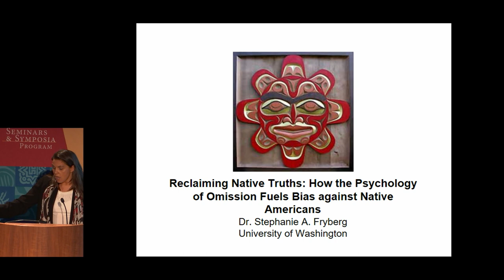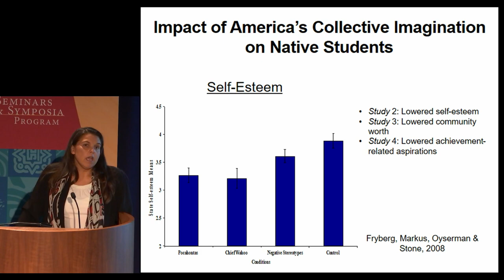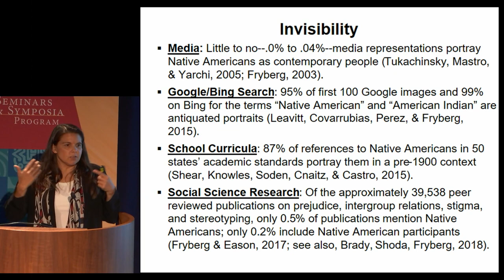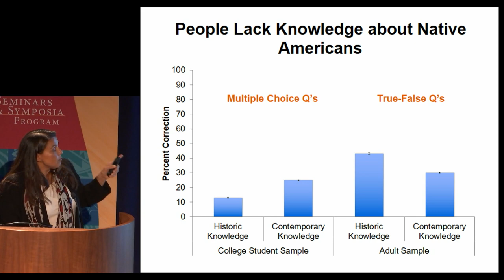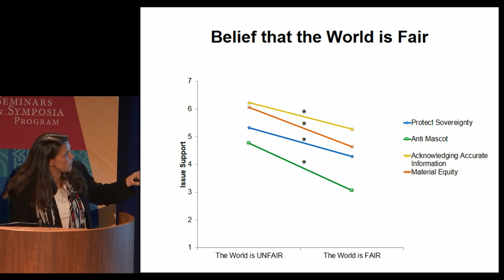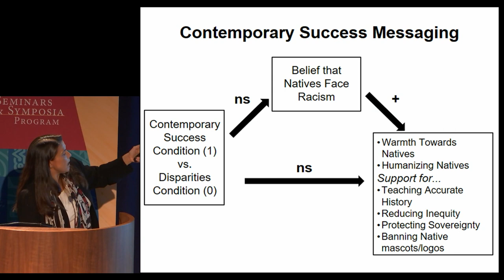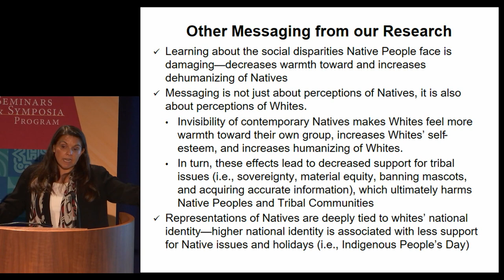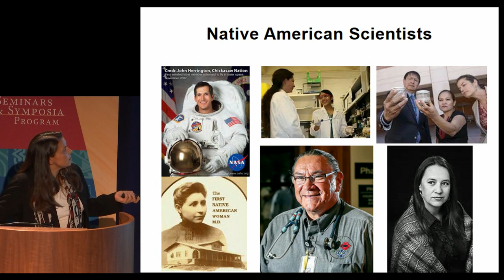Transforming Teaching and Learning about American Indians: 5 Stephanie Fryberg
Contemporary teaching about American Indians frequently present just a tiny glimpse into the rich and diverse cultures, histories, and contemporary lives of Native peoples. Transforming Teaching and Learning about American Indians is a symposium that explores the need to transform education about Native Americans that seek to address this deficiency and others. In this segment, Stephanie Fryberg, University of Washington, speaks on "Reclaiming Native Truths: How the Psychology of Omission Fuels a Cycle of Bias against Native Americans."

Stephanie A. Fryberg, a member of the Tulalip Tribes of Washington State, is the William and Ruth Gerberding University Professor of Psychology and American Indian Studies at the University of Washington. She received her Ph.D. from Stanford University and her B.A. from Kenyon College. As a social and cultural psychologist, Dr. Fryberg’s research explores the ways in which the social world systematically influences how people understand themselves and their actions, and ultimately how they shape important life outcomes such as educational attainment and health. Her current research program is two-fold: First, for the past three years, she has worked with teachers and administrators across 6 school districts to scale up a model for building culturally inclusive, motivating classroom and school environments that enhance identity safety—the belief that all students belong and can be successful—for students from diverse cultural backgrounds. Second, as part of the Reclaiming Native Truth project, her research examines how the current narratives about Native people in the U.S. reify and maintain systems of inequality (i.e., policies and practices) that undermine the social, psychological, and financial well-being of tribal people and tribal communities. Dr. Fryberg has received numerous awards and her research is published in leading academic journals. In 2011, she was inducted into the Multicultural Alumni Hall of Fame at Stanford University.

The symposium was webcast and recorded in the National Museum of the American Indian Rasmuson Theater on November 1, 2018.